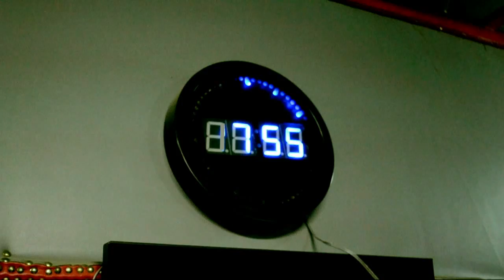King Youth - Hot Steppa [Official Video] Sept 2012